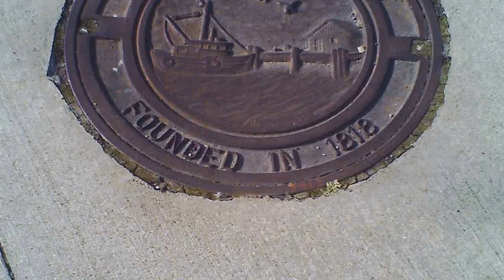Where The Hell Is Sandusky Ohio? Peaceful Streets Welcomes You To Our City!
Nathan from Peaceful Streets Sandusky - Ohio Bike Week 2013 Introduction